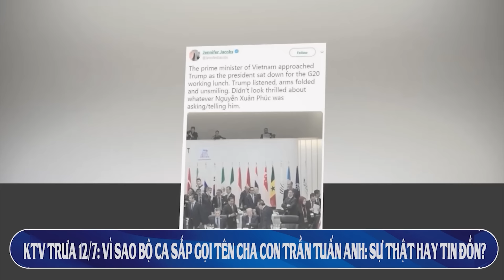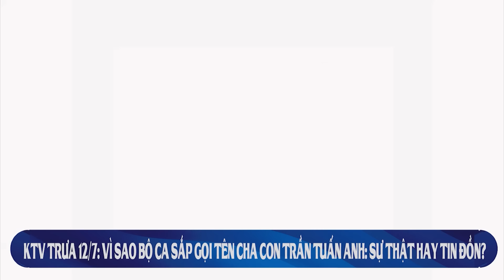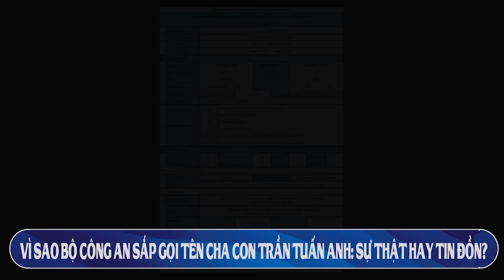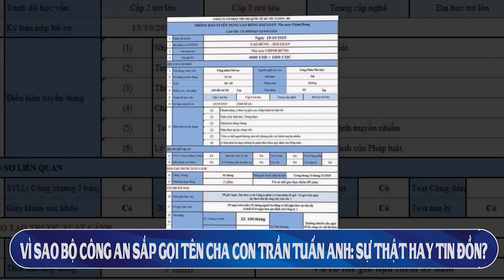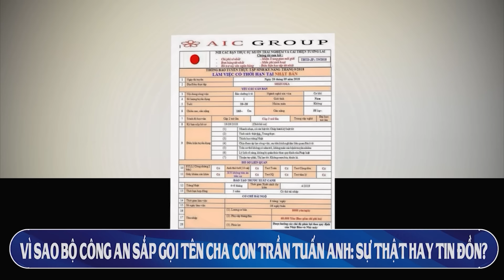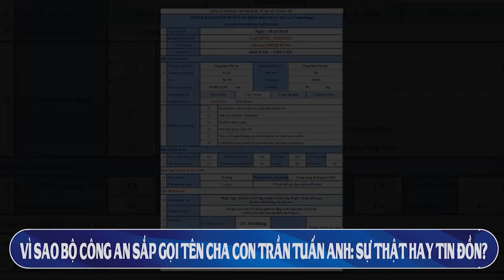KTV1: Vì sao Bộ CA sắp gọi tên 2 cha con Trần Tuấn Anh: Sự thật hay tin đồn?